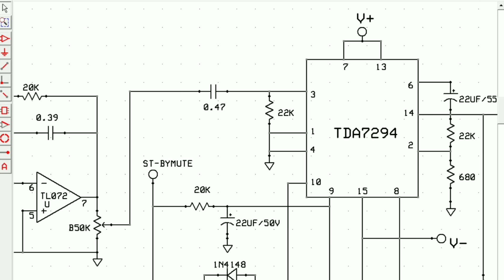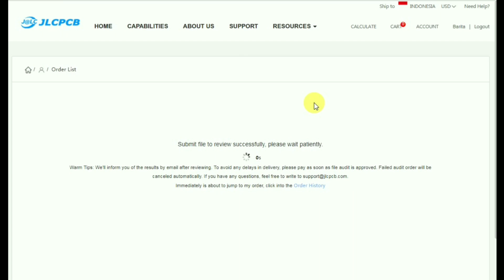TDA7294 Subwoofer Amplifier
TDA7294 is a chip amplifier that can produce best bass with high power output. I'm make a bridge of TDA7294 and add a lowpass filter in the input.
The amplifier will shake your room..!